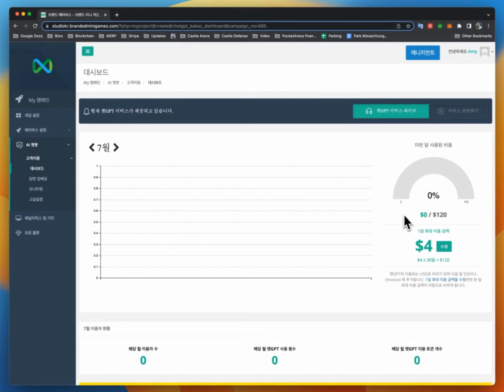챗GPT API 기반 고객지원 데모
질문에 대한 답변을 임베딩 후 챗GPT API 을 통해 고객이 질문하는 것에 대해서 자동 답변 처리
kr.brandmetaverse.ch